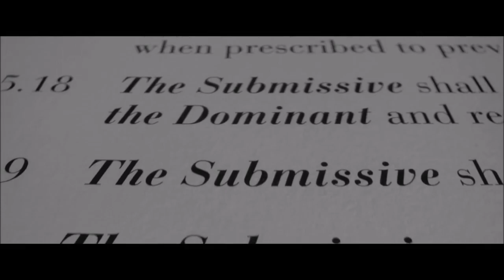Maks and Meryl- Fifty Shades of Grey Trailer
I really want to see this movie and I couldn't resist so i HAD to put Maks and Meryl in it. Tbh this is really hot and if they were in this movie i would cry. Enjoy!